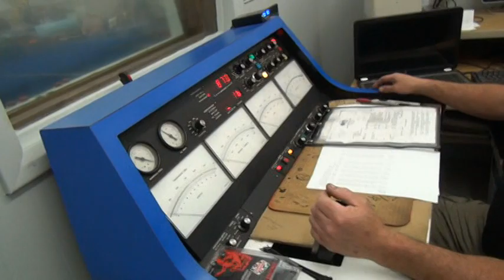Dennis Ayala dyno video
540 Dyno test